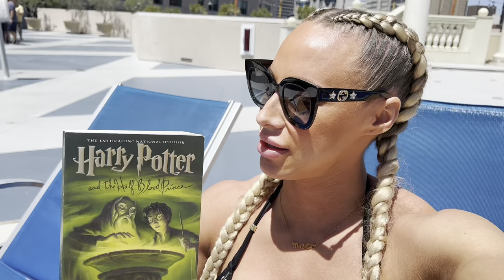Love my life ❤️ | Episode 6 | San Diego ☀️🌴 | back day 💪🏼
Hey guys!

I’m bringing you on vacation with me to San Diego ☀️🌴

🦈 TEAM APEX 🦈
COACHED BY MISSY

MAIL: Missy Truscott 16625 Redmond Way Suite M unit 247 Redmond WA 98052 USA

Torture Room: Miguel G.